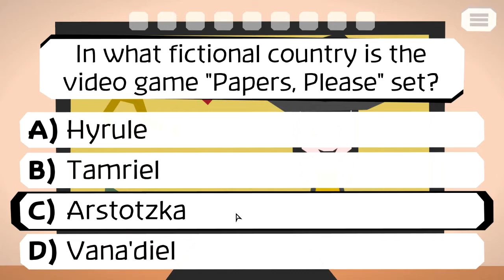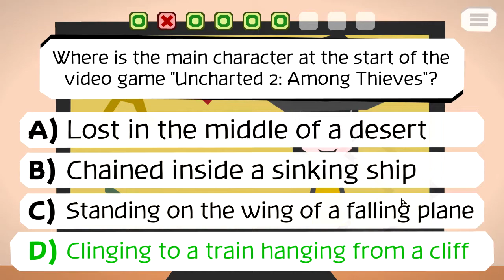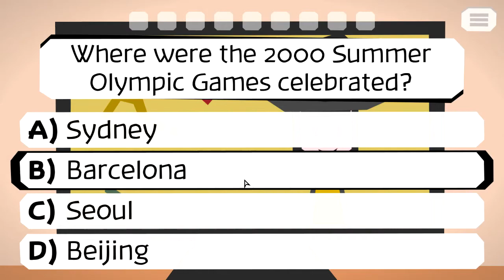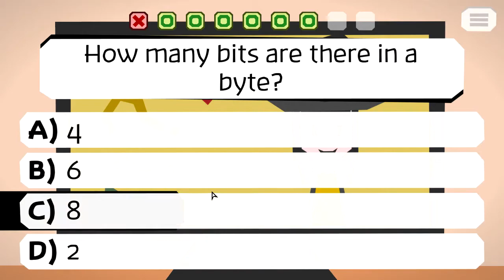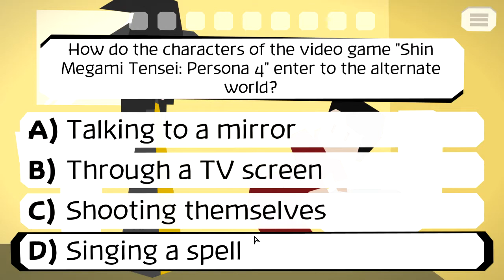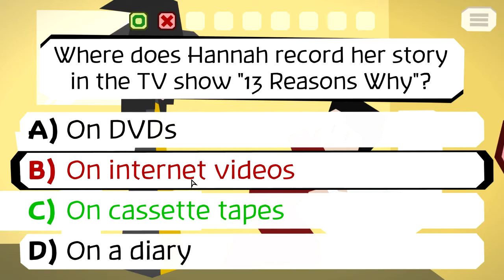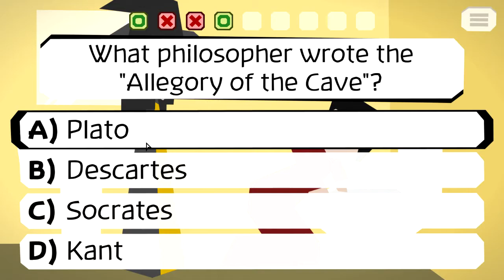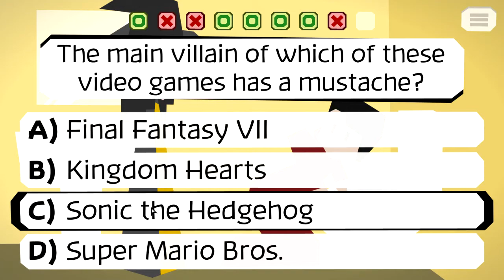Let's Play Majotori (2): Woolie's Youtube Career Saga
Are you a bad enough dude to answer pointless questions and risk your very life?

Social